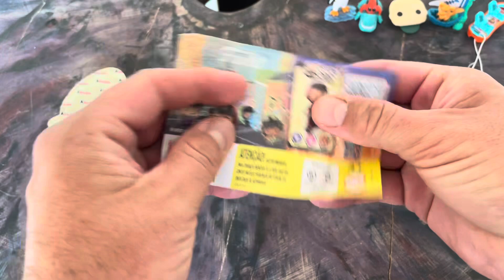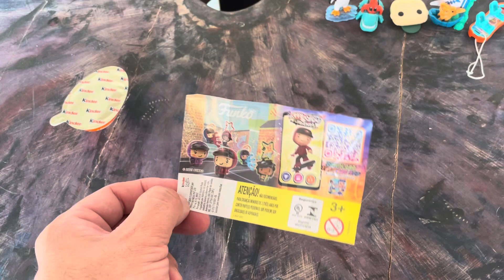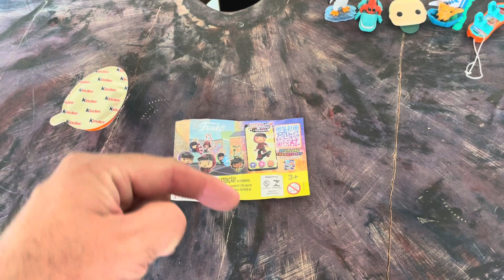KINDER OVO - Dia 15/100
MISSÃO KINDER OVO
A coleção

Olá caros amigos tudo bom com vocês ?
Vamos iniciar uma grande missão aqui no canal , e eu conto com vocês para tal feito .

Serão 100 dias .
Serão 100 kinderes
Serão 100 brinquedos
E apenas uma missão , criar com vocês uma COLEÇÃO NOVINHA .

Então , embarquem conosco nessa divertida aventura , e vamos viver juntos essa EXPERIÊNCIA .

Então , vamos a pergunta : ESTÃO PREPARADOS ?